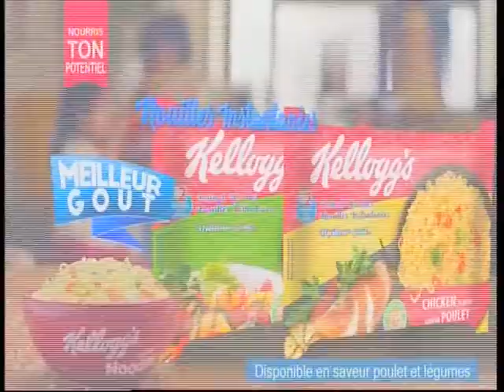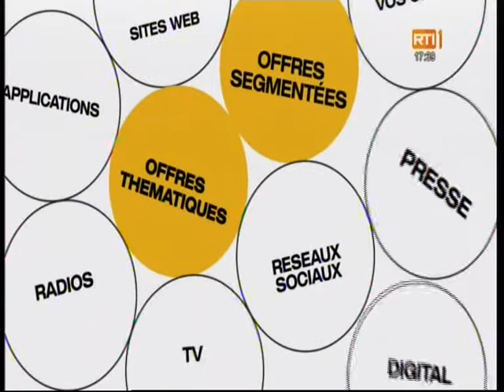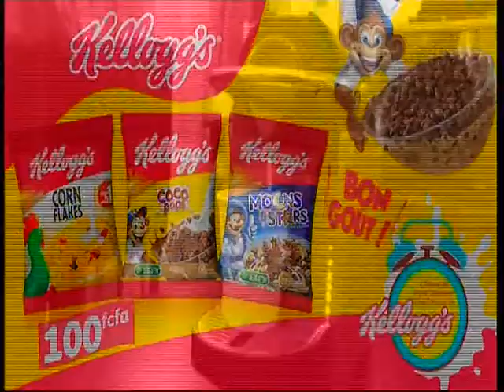19 05 2021 17H41 KELLOGGS COCO POPS NOODLES RTI1